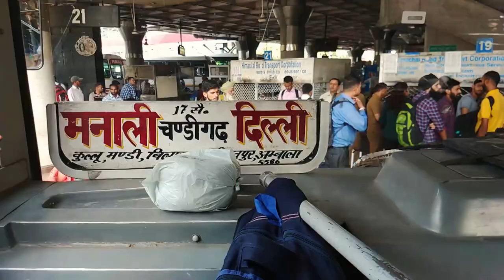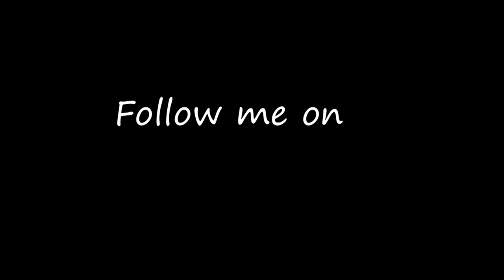Prashar Lake Trek | Solo Travel In Himahal | ep. 01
Prashar Lake lies 49 km north of Mandi, Himachal Pradesh, India, with a three storied pagoda-like temple dedicated to the sage Prashar.

By Bus travel:

There is a drivable road all the way upto the lake. You can take the 7.45 AM bus from Mandi which reaches Prashar lake (via Kataula and Bagi) at around 11.15 AM and returns from Prashar lake at 1.15 PM reaching Mandi at around 4.15 PM daily.
The deep blue lake lies in a saucer shaped valley and is surrounded by snow-capped peaks. The primary inflows to the natural sweet water lake are rain water and glacier runoff/meltwater and the lake depth is unclear as of now. There is a little floating island in between the lake which keeps on revolving and changes its position at regular intervals which is quite unique.

⚠️ You’re free to use this song in any of your YouTube videos, but you MUST include the following in your video description (Copy & Paste): Let You Go (feat. Tara Flanagan) (Instrumental) by Spectrum Free Download / Stream Music promoted by Audio Library

Live your Passion! Chase your dream!